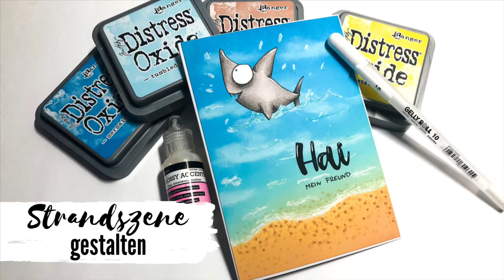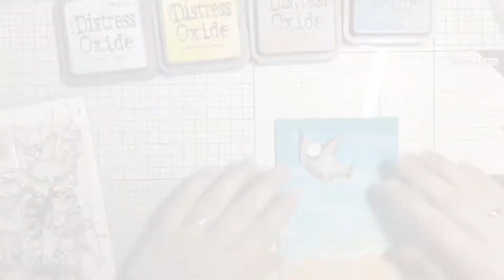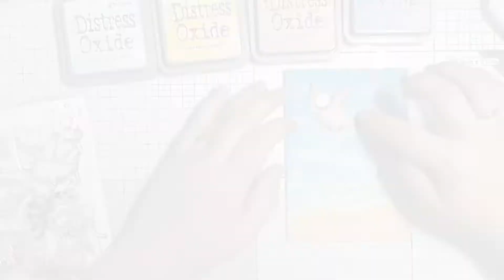Strandszene gestalten / Designteambeitrag Dalia Bastelshop 🥰❤️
* Designteambeitrag - Werbung! *

hier seht ihr meinen neuen Designteambeitrag für den Dalia Bastelshop. Ich möchte Euch heute zeigen wie ihr ganz einfach eine Strandszene gestalten könnt.

Ich hoffe Euch gefällt meine Inspiration. Wenn ja, lasst gerne einen Daumen oder einen lieben Kommentar da.

Nuvo Alcohol Marker von Tonic Studios alcohol marker&ref=NINASKREATIVREICH **

Herzliche Grüße und vielen Dank fürs Zusehen,

Eure Nina ❤️